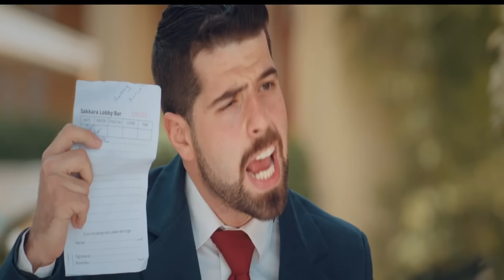حصريًا فيلم | عودة نوسة | بطولة مصطفى قمر - محمد ثروت - مي كساب